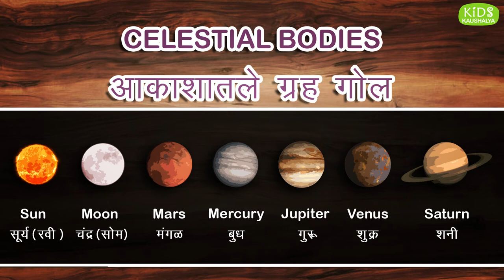Name of days in ENGLISH to MARATHI | आठवड्याचे वार व उपयुक्‍त महिती | मराठी शिका | मातृभाषेत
In this video, we are learning days names in English and Marathi, and helpful information, home learning, and very helpful for pre-school kids, toddler, nursery kids activities to give a better understanding about daysoftheweek.

Educational Videos

Grains and Pulses name in English and Marathi | कड धान्य आणि डाळी ओळख व नावे इंग्रजी आणि मराठीत

Wild Animals name English to Marathi with picture | जंगली प्राण्यांची ओळख व नावे इंग्रजी आणि मराठीत